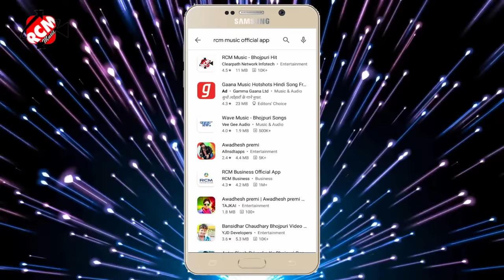video_2021 अवधेश प्रेमी यादव का नया धमाकेदार वीडियो सांग | दरजी हमार चोली अपना मरजी से सिले बा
Title: Darji Hamar Choli Apna Marji Se Sile Ba
Singer: Awdhesh Premi Yadav
Lable: RCM Music
Lyrics: Writer Tharu
Video Director: P Krishna
DOP: